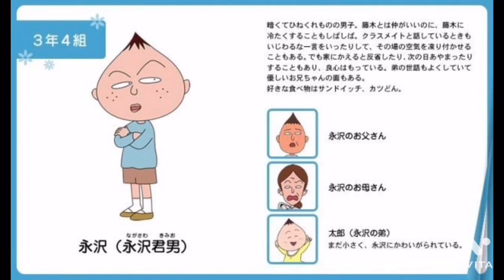緊急企画😆ちびまる子ちゃんのキャラクター遅れまして 永沢君6月27日お誕生日おめでとう🎉🎂🎈